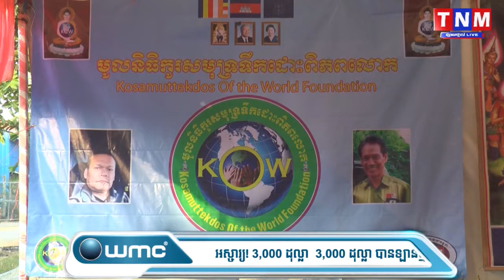មូលនិធិកូរសមុទ្រទឹកដោះពិភពលោក KOW បាននាំអំណោយមនុស្សធម៌ទៅចែកជូនគ្រួសារក្រីក្រ ស្រ្តីមេម៉ាយ ទុគតជន